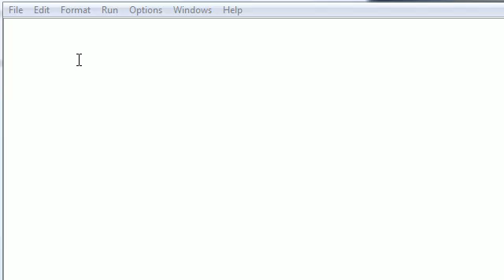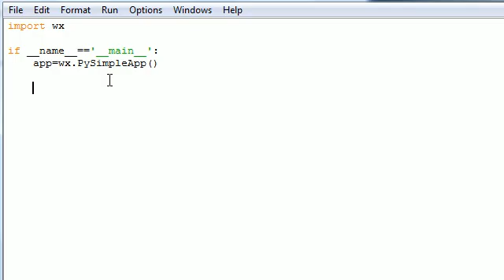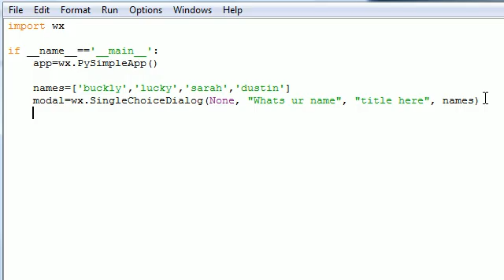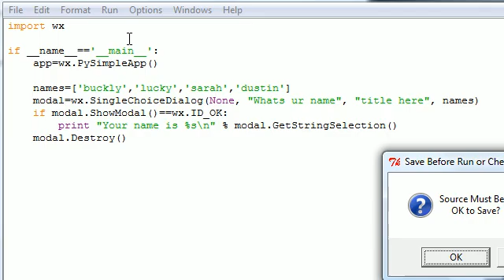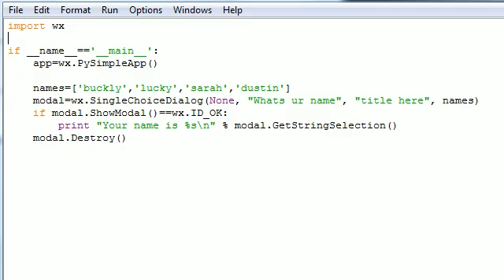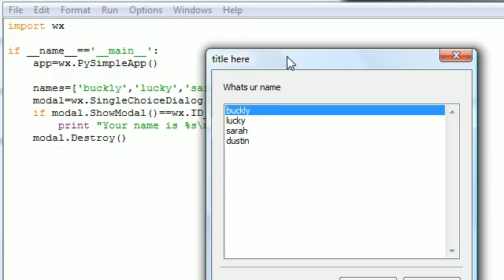wxPython Programming Tutorial - 14 - Choice List Dialog